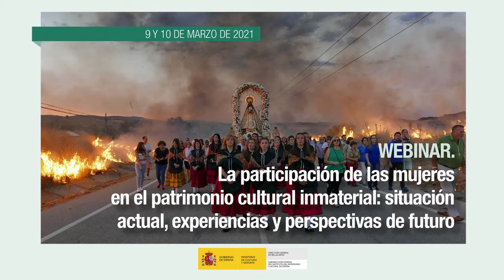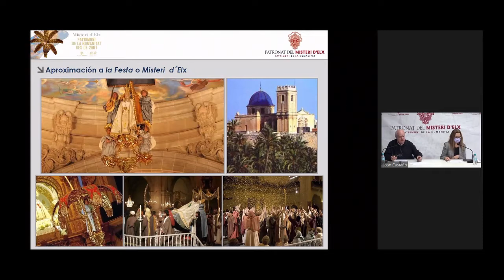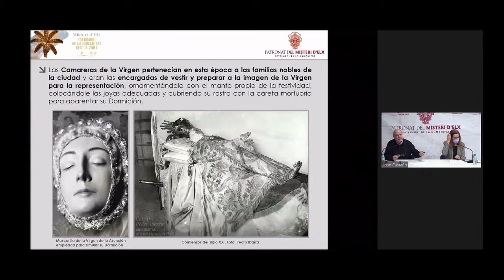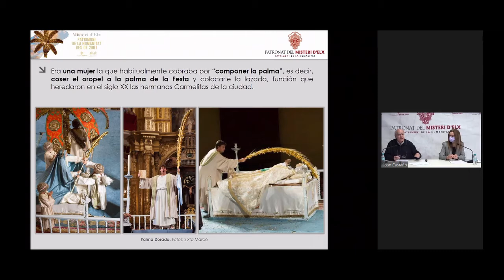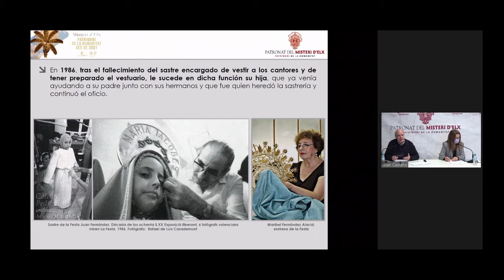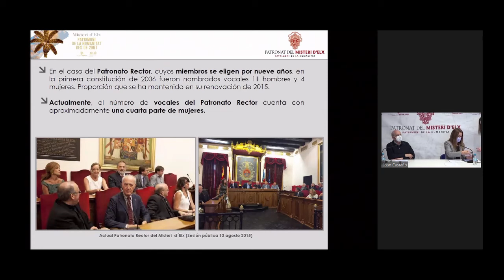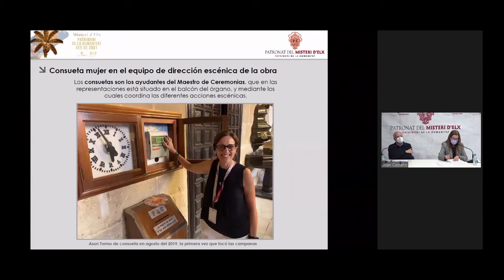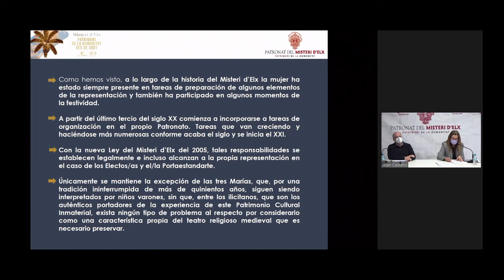Carolina Martínez, Joan Castaño y Mª Gertrudis Jaén.El papel de la mujer en la Festa o Misteri d´Elx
Tres miembros del patronato del Misteri d’Elx relataron el papel de la mujer a lo largo de la historia de la Festa o Misteri d’Elx hasta llegar a la Ley del Misteri d’Elx de 2005, en la que las responsabilidades se establecen legalmente e incluso alcanzan a la propia escenificación en el caso de los cargos de los/as Electos/as y el/la Portaestandarte.